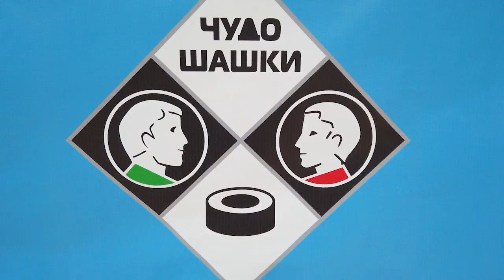На меньшее не согласны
Щёлковцы снова представят Московскую область на Всероссийских соревнованиях «Чудо-шашки». Этот результат обеспечила команда школы №12 имени Чкалова на региональном этапе турнира, набрав победные 60 очков